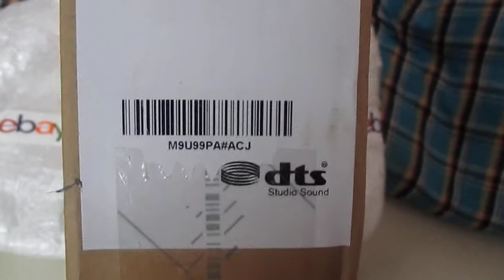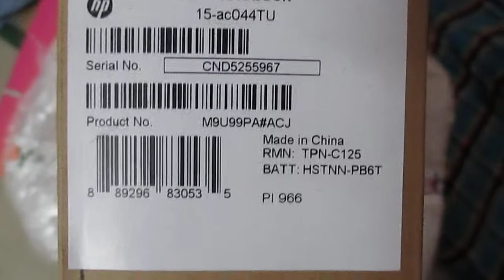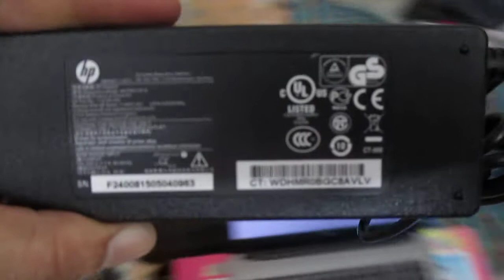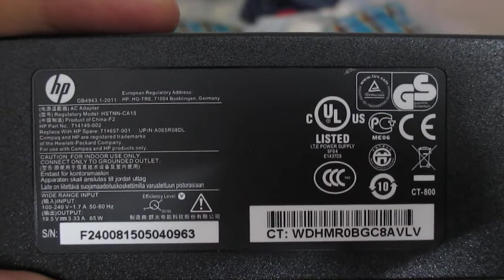HP 15-ac044TU Notebook Review - Unboxing ebay parcel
Highlights:-
- Screen Size: 39.62 cm (15.6)
- Processor: 5th Generation Intel Core i3-5010U
- Hard Disk Capacity: 500GB
- Memory (RAM): 4 GB
- 1 Year HP Onsite Warranty
- Operating System: DOS
- Utility: Everday Use
- Type: Notebook
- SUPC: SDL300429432